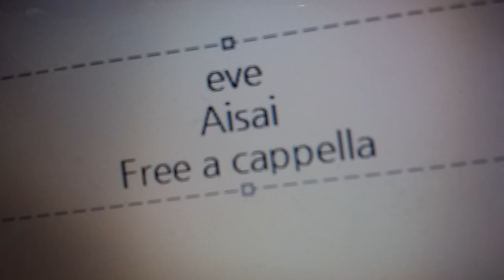Eve - 藍才 Free a cappella フリーアカペラ